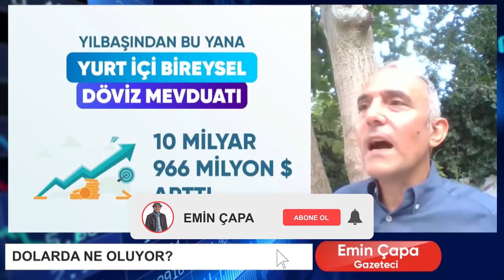Dolarda Son Durum Ne? İnsanlar Neden Dolar Alıyor? | Emin Çapa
00:10 Piyasa ve ekonomiyi birbiriyle karıştırmayın.

12:03 Bayram sonrası mevduatları bilmiyorum henüz.

15:20 Bilmediğimiz bir krizden çıkmışız.

21:35 Paranızın değeri merkez bankanızın itibarını gösterir.

3) Yaz Kızım Ekonomisi İle İşsizliği Düşürdük!
4) Yeni Fikrin Nereden Çıkacağı Belli Olmaz!
5) Enflasyon Şu An Eksilerde Olmalıydı!